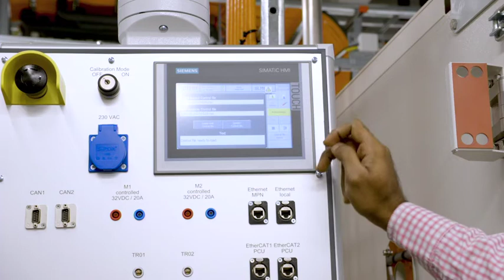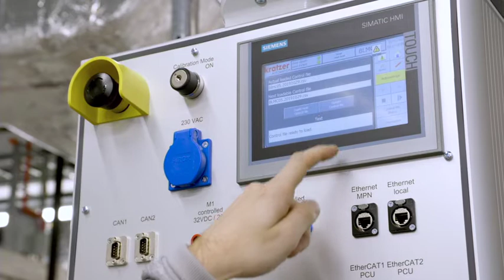Volvo Cars Battery Lab Footage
In many ways, the Volvo C40 Recharge represents the future of Volvo Cars: it is the first Volvo model in history designed as pure electric-only and will be offered online with a convenient Care offer. Its SUV elements and benefits combined with a lower profile means that Volvo Cars also enters a new segment – and it does so with cutting-edge design and features not previously seen on Volvo cars.